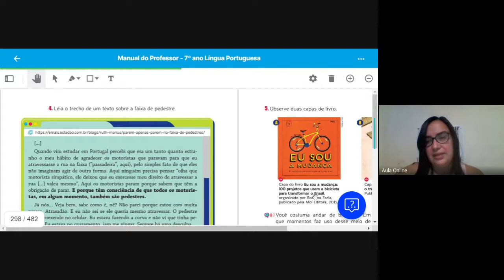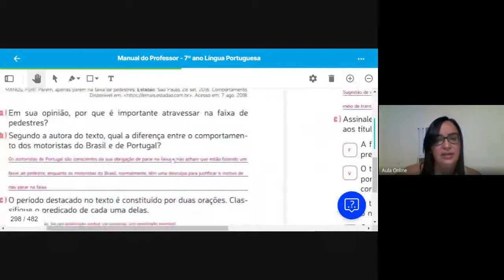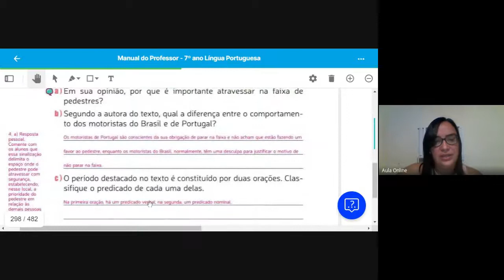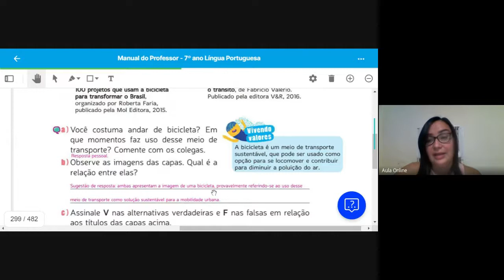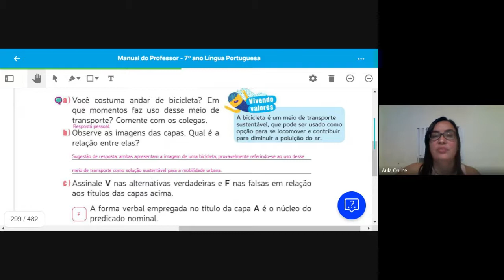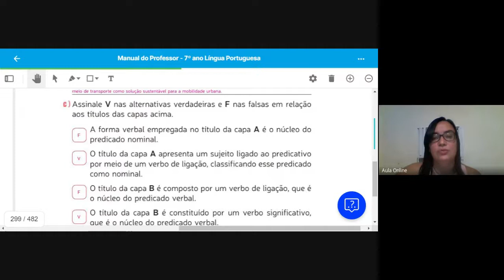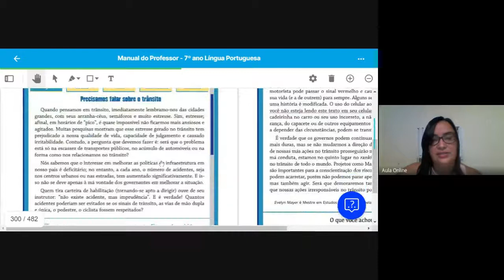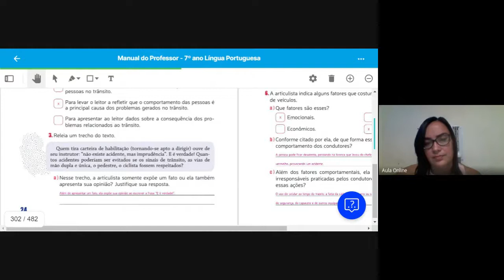AULA 30 PORT 7º ANO